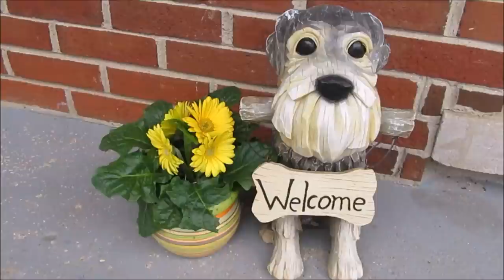Mini Vacation Is Booked | Life With 7 Schnauzers